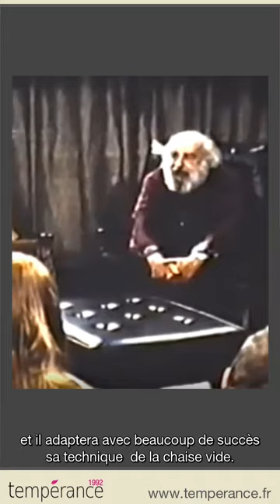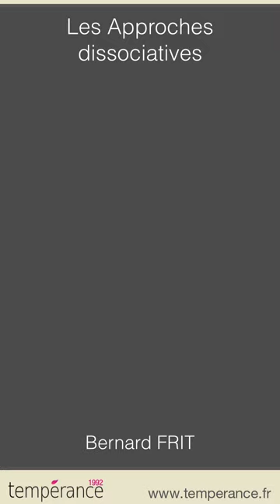Une petite pause de consolidation.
Dès le 19e siècle, il a été évident pour tout le monde de la non unité de la conscience. Pierre Janet parlera de personnalité seconde, tierce, etc, Max Dessoir inventera le mot dipsychisme, Freud simplifiera en inconscient, préconscient et conscient dans la première topique.

Vous vous rappelez que le mot topique se rapporte aux lieux comme dans topo-graphie ou topo-nymie et lorsque l’on parle de topique, on parle de lieux psychiques.

▶︎▶︎▶︎ Pas sûr(e) de savoir par où commencer ? ◀︎◀︎◀︎

✅ Suivez ces étapes pour entrer facilement dans le jeu. 🎯

1️⃣ - Lire les livres 📕📗📘📙📚

2️⃣ - Articles et  contenus 📲💻🖥

3️⃣ - La formation complète d'hypnothérapeute 🎓🏆

4️⃣ - Les formations complémentaires 🎭🎗